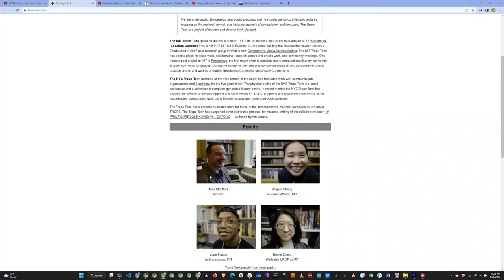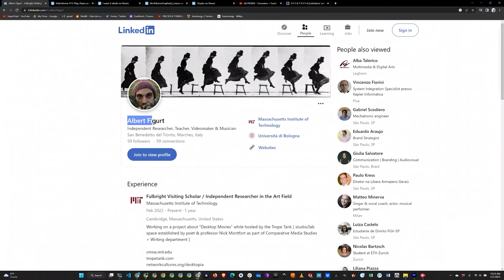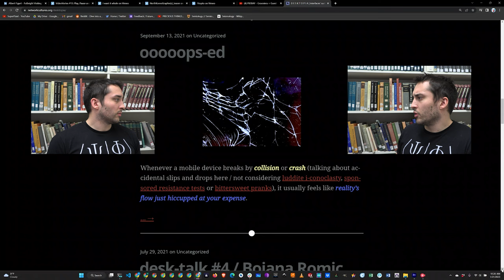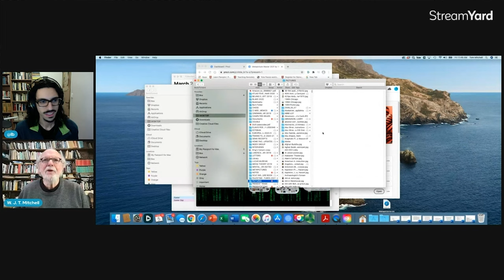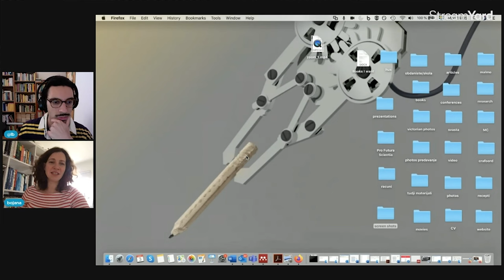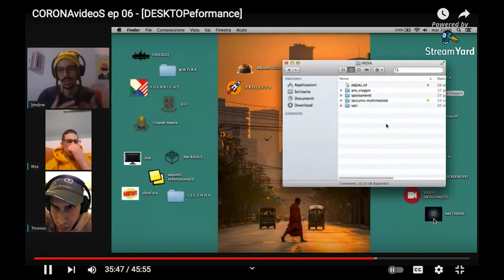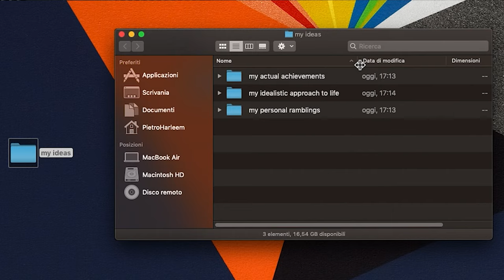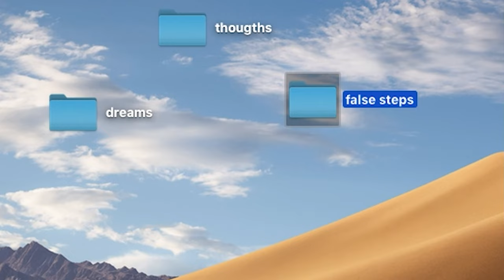DESKTrOPes: A Recursive Talk with Albert Figurt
Albert Figurt is an independent researcher, videoartisan, multi-instrumentalist and Fulbright Scholar who recently completed his visiting fellowship at MIT's Trope Tank. He has numerous works and contributions available online, including creating the music video for Lupe Fiasco's PRECIOUS THINGS He discusses his unique video artistry and path, and provides deep insight into how desktops and virtual & real frames are utilized in modern day culture and narratives.

                                          ++ Topics ++
00:00  - How to """Frame™""" this Video-Podcast?
02:51  - The Paranoid Double-Check
11:27  - Personal Trajectories
15:25  - What about School[ing]?
20:08  - Everyone is a Genius [as a Child]
23:30  - The Long and Winding Road to MIT
32:29  - 6 Months of Research in Situ
37:58  - From Screen/shotting to Screen/casting
41:05  - The Alternative History of Screencast Moviemaking
48:57  - Retroduction
52:43    - A Printed Surprise
1:00:37 - Home is Where..
1:06:10 - Playing with the Visual Aspect of Words
1:12:35 - Utopian vs Dystopian Rooms
1:16:10 - Windows, Frames & Mirrors (Oh My)
1:18:42 - Brief Interlude about the Use of Language(s)
1:20:34 - Uncertain Framing in Desktop Cinema
1:27:56 - From Home Invasion to Desktop Invasion
1:31:21 - Frame-within-Frame Strategies
1:35:30 - The Disrupting Value of Printed Material (Constellation of Ideas)
1:39:04 - Video Maelström!
1:50:04 - Alla Prossima